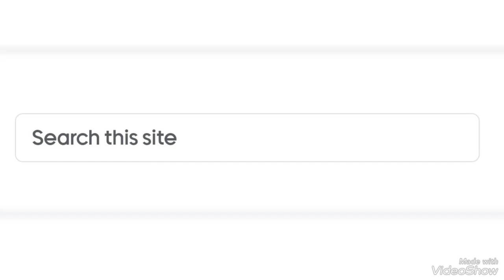Search This Site